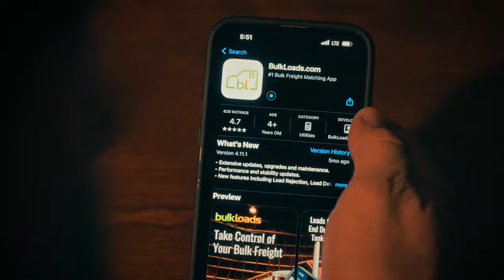To The Unseen Trucker | 2024 BulkLoads Super Bowl Commercial